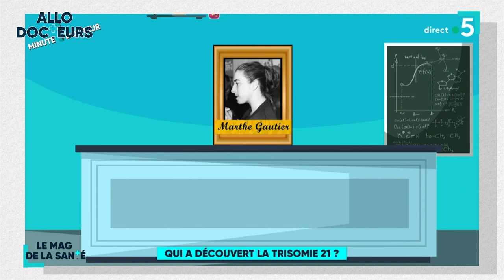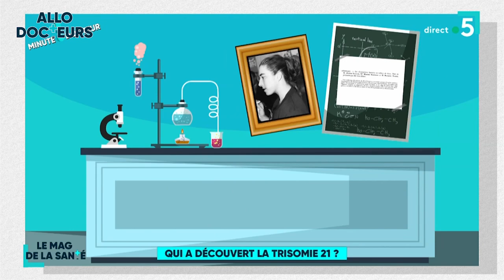C'est cette femme qui a découvert la Trisomie 21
Les enfants porteurs de Trisomie 21 naissent avec un chromosome en plus : 47 au lieu de 46. Et ce sont des Français qui ont découvert cette anomalie génétique en premier : deux hommes et une femme. Sauf que... L’histoire n’aura retenu qu’un seul nom sur les trois.
Minute Docteur vous raconte une découverte qui a fait polémique.